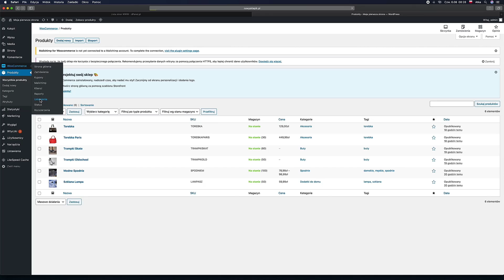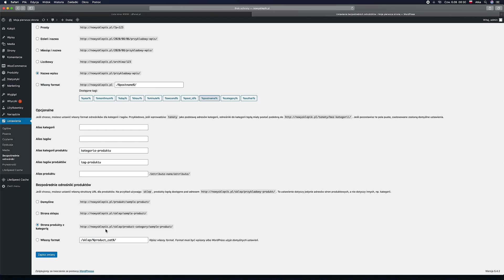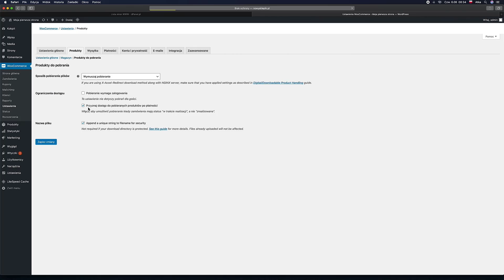Kurs WooCommerce - sklep internetowy krok po kroku | Wstęp do kursu | ▶strefakursow.pl◀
Czego się nauczysz:
🎯wyboru optymalnego hostingu i rejestracji domeny sklepu

🎯budowy wszystkich najważniejszych podstron

🎯dodawania produktów fizycznych i wirtualnych

🎯podpinania systemu płatności i konfiguracji metody wysyłki

🎯dbania o pozycjonowanie i optymalizację SEO

🎯budowania bazy newslettera i tworzenia kampanii mailingowych

🎯dbania o kwestie prawne takie jak regulamin, RODO, polityka prywatności

🎯optymalizacji sklepu na różne urządzenia - komputery, smartfony i tablety